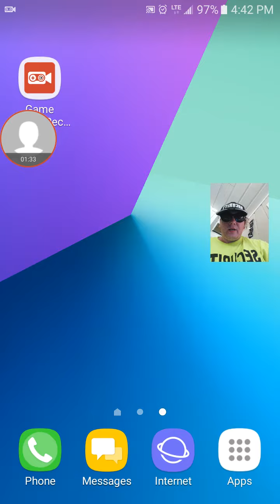DaBLackKing PLay's Let's Update : I'm going to My Birthday Party